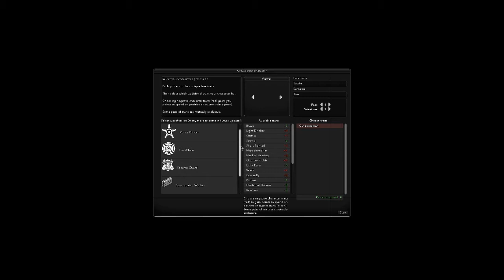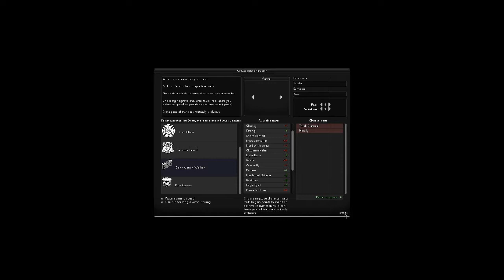Let's Play Project Zomboid With Andrew and Jeff - Zombie Survival rpg Gameplay Footage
Jeff offers up a crash course in zombie survival techniques in the zombie survival rpg Project Zomboid.  In this How To style video you the viewer, along with Andrew, will learn to:

-Lose your shirt during a zombie outbreak.

-Develop a digital substance addiction.

-And how to get along with your fellowman in the upcoming zombie apocalypse.